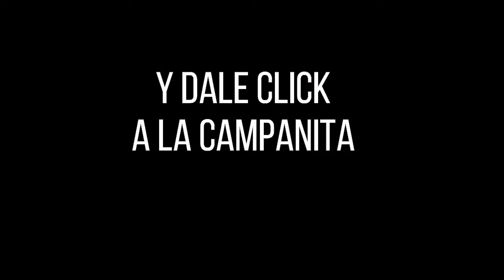Resultado EL PIJAO DE ORO del lunes 01 de noviembre del 2021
Hola buenas tardes, te presentamos los resultados de las loterías y chances en Colombia, vamos con el Resultados del Chance Pijao de Oro del lunes 01 de noviembre de 2021.